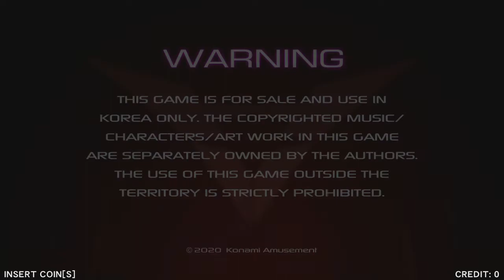STAR IIDX 2020 07 06 13 57 44